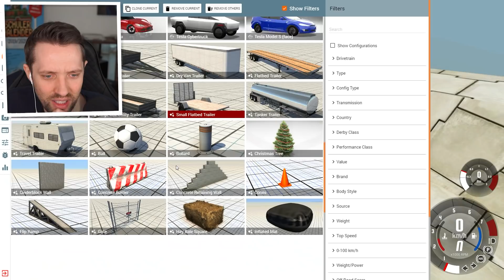ICH FAHRE DIESE 4200m RAMPE RUNTER in BeamNG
Der brutalste Sprung in BeamNG..

📕 Mein Schülerkalender ¹